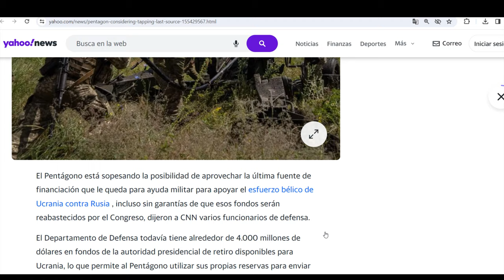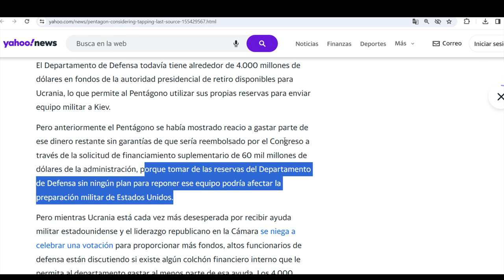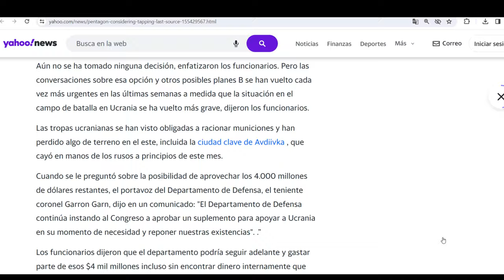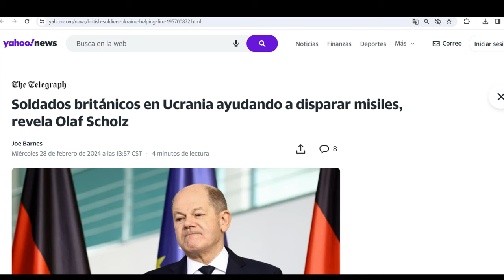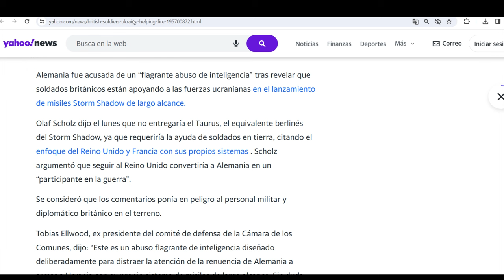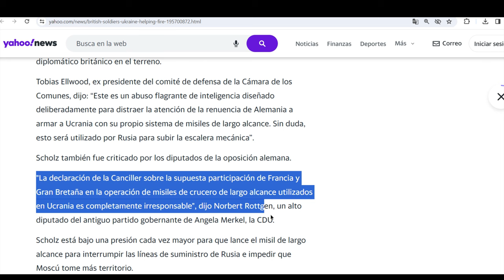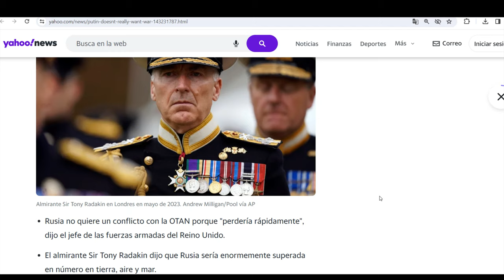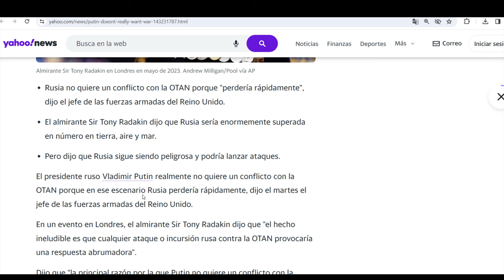¡Londres dispara los misiles vs Rusia! Se le sale "secreto" a Scholz. Pentágono mandará sus ahorros.